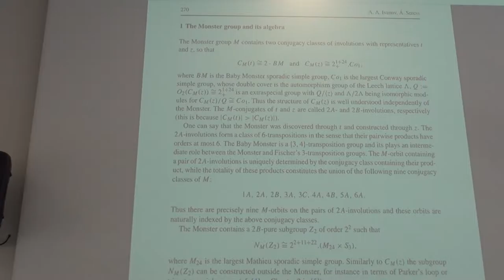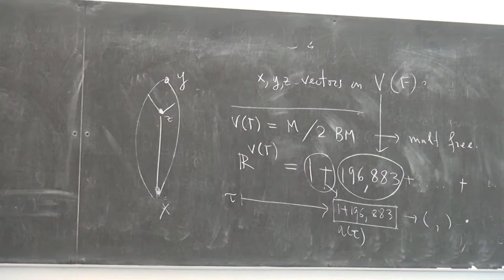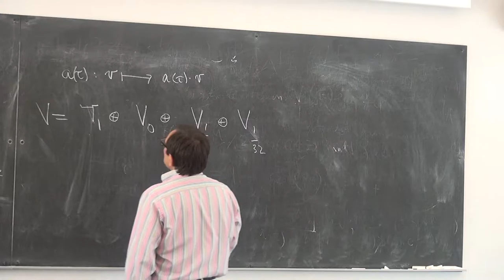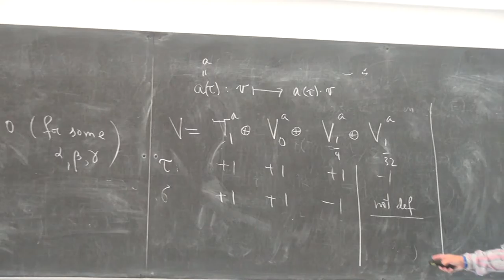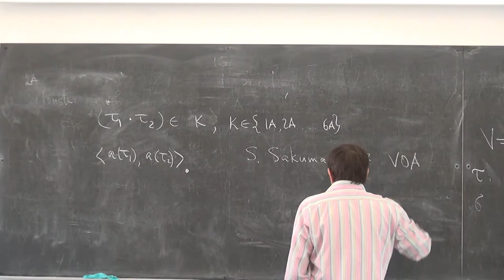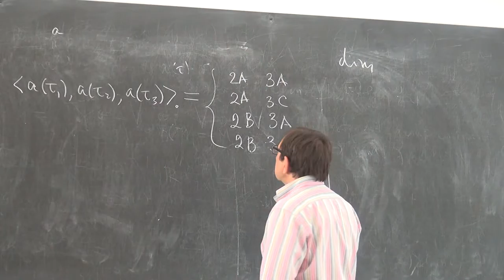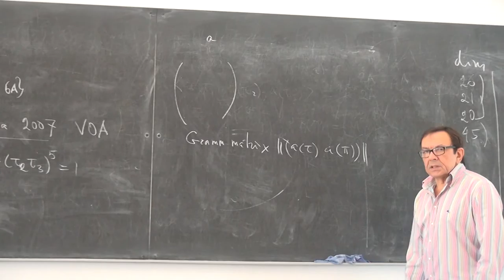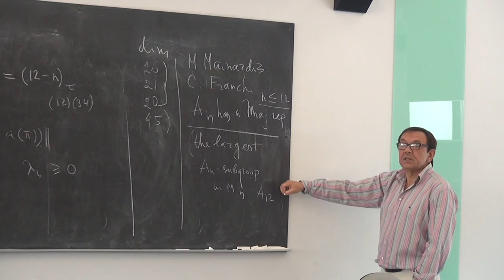Sasha Ivanov - Lecture 8, Minicourse "Y-groups via Majorana Theory"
15 – 28 August 2016, Akademgorodok, Novosibirsk, Russia

Lecturer: Alexander A. Ivanov (Imperial College London, UK)

Syllabus: Motivated by an earlier observation by B. Fischer, around 1980 J. H. Conway conjectured that a specific Coxeter diagram Y443 together with a single additional (so-called "spider") relation form a presentation for the direct product of the largest sporadic simple group known as the Monster and a group of order 2. This conjecture was proved by S. P. Norton and the lecturer in 1990. It appears promising to revisit this subject through currently developing axiomatic approach to the Monster and its non-associative 196884-dimensional algebra, which goes under the name "Majorana Theory".

References:
A. A. Ivanov, Y-groups via transitive extension, Journal of Algebra, 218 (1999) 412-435. (pdf)
A. A. Ivanov, Geometry of Sporadic Groups I. Petersen and Tilde Geometries, Publisher: Cambridge University Press, 1999.
A. A. Ivanov and S. V. Shpectorov, Geometry of Sporadic Groups II. Representations and Amalgams, Publisher: Cambridge University Press, 2002. (pdf)
A. A. Ivanov and S. V. Shpectorov, Amalgams determined by locally projective actions, Nagoya Math. J., 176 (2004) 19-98. (pdf)
A. A. Ivanov, Constructing the Monster amalgam, Journal of Algebra, 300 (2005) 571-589. (pdf)
A. A. Ivanov and A. Seress, Majorana representations of A5, Mathematische Zeitschrift, 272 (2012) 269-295. (pdf)